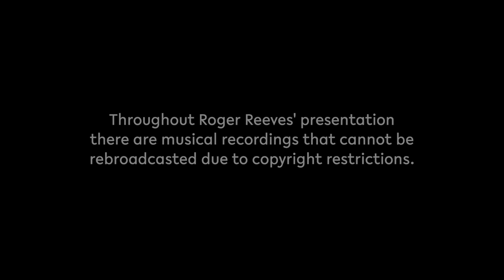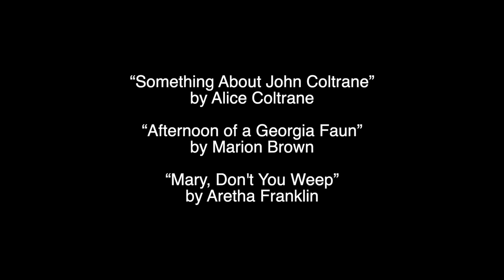One From Another | Roger Reeves || Harvard Radcliffe Institute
A presentation from 2021–2022 Suzanne Young Murray Fellow Roger Reeves

Roger Reeves’s poems have appeared in the American Poetry Review, The Best American Poetry 2014, Boston Review, the New Yorker, Ploughshares, Poetry, and Tin House, among other publications. He is an associate professor of English and creative writing at the University of Texas at Austin.

During his fellowship, Reeves is working on a poetry project, “One From Another,” which takes up the task of deploying ecstasy as a protest aesthetic, as a disruption of racial terror.

0:00 Introduction
4:01 Roger Reeves
35:37 Audience Q&A